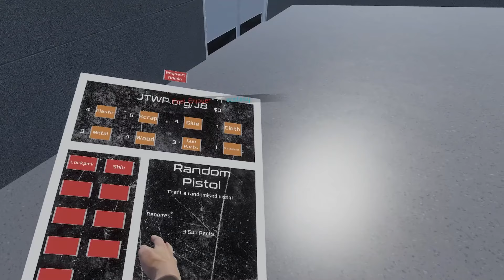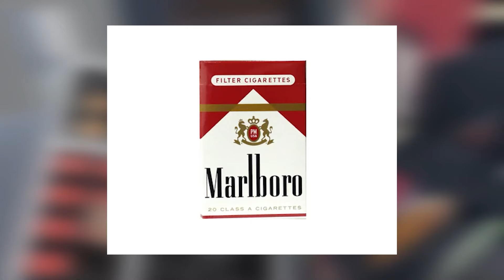Pavlov VR's Jailbreak Mode is AWESOME!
Pavlov VR Just got the custom Jailbreak mode back after it was gone for months! Hope you guys enjoy the video!

Pavlov vr is a multiplayer shooter in VR with heavy focus on community features. Realistic reloading features and fast paced combat as part of the core experience. It features modes such search and destroy, Trouble in Terrorist Town. (TTT) Gun Game, and others.

0:00 Intro
0:59 The Gamemode
6:22 Outro